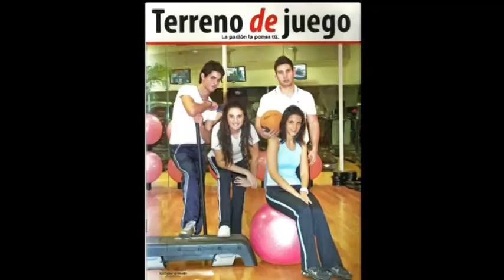Revista Terreno de juego MVP Octubre 2012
MVP Octubre 2012 creado por la Revista Terreno de Juego.

Agradecemos la participación a los alumnos de la Universidad Marista de Mérida, al Fotografo Leo Espinoza Bokéh y a las locaciones prestadas para su realización.